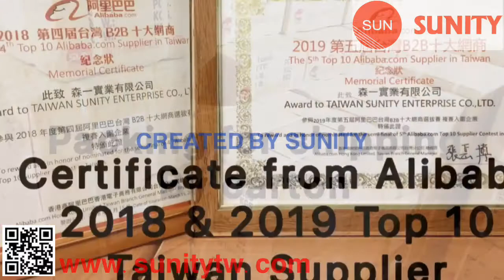TAIWAN SUNITY - PINION GEAR 13T OEM 6H9-45551- 00 for Yamaha 2 stroke C40 Outboard Engine parts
* OUTBOARD GASOLINE ENGINE SPARE PARTS

1.PINION GEAR  for Yamaha boats
2.Application: Marine Outboard engine parts : Oversea boat , Auto boat, power boat , Launch , Motor Boat , Diesel Marine, Offshore Fishing Ship , Yacht , Vessel , Speedboat...
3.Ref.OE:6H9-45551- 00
4.Material: Metal , 100% made in TAIWAN